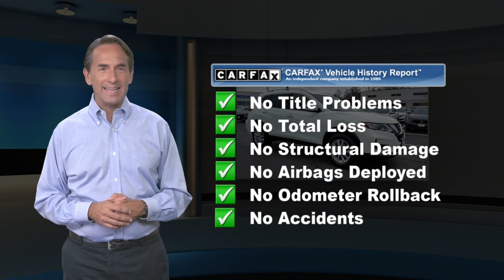Used 2018 Nissan Rogue SV, Edison, NJ 125306A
Excellent Condition. REDUCED FROM $18,295!, EPA 32 MPG Hwy/25 MPG City! Heated Seats, Back-Up Camera, Satellite Radio, Alloy Wheels, All Wheel Drive, Power Liftgate, Non-Smoker vehicle, Balance of Factory Warranty if applicable CLICK NOW!KEY FEATURES INCLUDEAll Wheel Drive, Power Liftgate, Heated Driver Seat, Back-Up Camera, Satellite Radio. Rear Spoiler, MP3 Player, Privacy Glass, Remote Trunk Release, Keyless Entry. Nissan SV with GLACIER WHITE exterior and Charcoal interior features a 4 Cylinder Engine with 170 HP at 6000 RPM*.EXPERTS REPORTKBB.com explains "Stylish both inside and out, the 2018 Nissan Rogue offers families and road-tripping adventurers exceptional comfort, space and value.". Great Gas Mileage: 32 MPG Hwy.AFFORDABLE TO OWNWas $18,295.MORE ABOUT USWelcome to Open Road Honda your online source for quality pre-owned automobiles. Our finance sources can accommodate any buyer with problem credit quick approvals and comfortable terms make it easy to drive away in the car of your choice. Open Road Honda is a family owned and operated business that has been in business for years. Our customers are our extended family and we strive to give them the service and attention that they deserve.Horsepower calculations based on trim engine configuration. Fuel economy calculations based on original manufacturer data for trim engine configuration. Please confirm the accuracy of the included equipment by calling us prior to purchase.

[RLVID:9829:dc0037b4bc473206:19a45465587f348f:1]